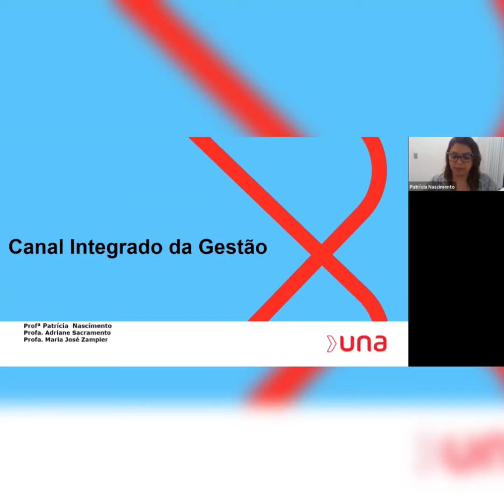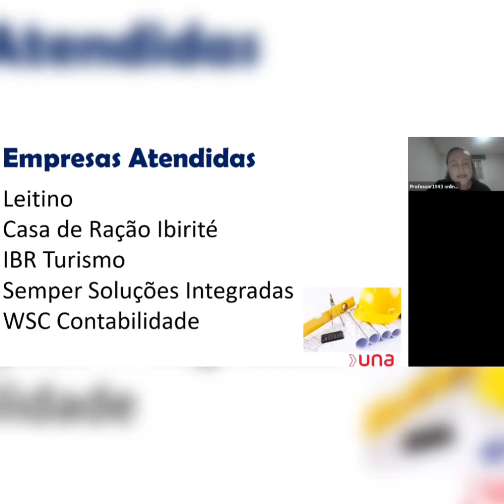Canal Integrado da Gestão